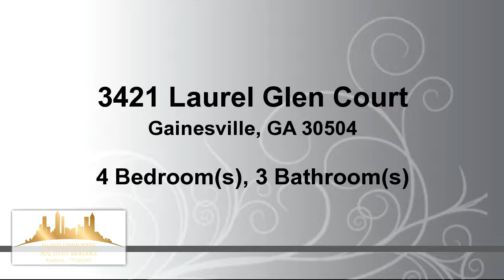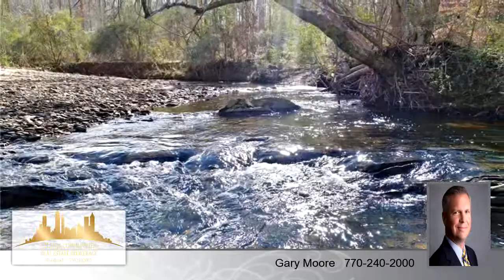Residential for sale - 3421 Laurel Glen Court, Gainesville, GA 30504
Welcome Home To Laurel Glen on Lake Lanier!***New Construction***Wellborn Plan***Easy, one-level living in this open-concept ranch plan with 3-car side entry garage, two-story foyer, vaulted great room with fireplace and separate dining room. Kitchen features stainless steel appliance, large center island with s/s dbl bowl sink and seating. Luxury owner's suite w/ his and hers walk-in closet/ spa bath w/ soaker tub/sep. shower, opposing dual vanities and much, much more! Beautiful wooded, deep homesite on perimeter of neighborhood!

Bedrooms: 4
Bathrooms: 3 Bathrooms
Square Feet: 2550
Price: $309,900